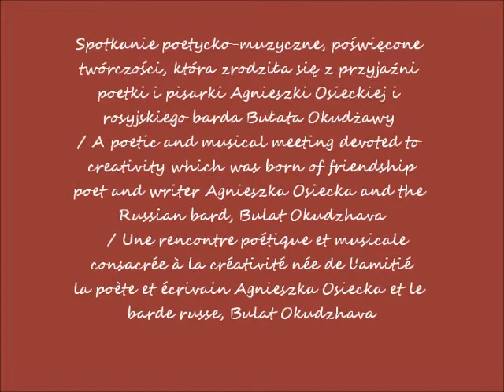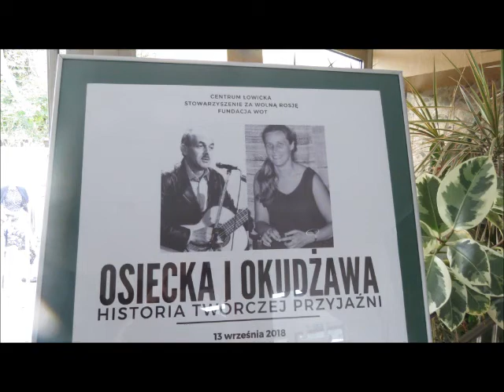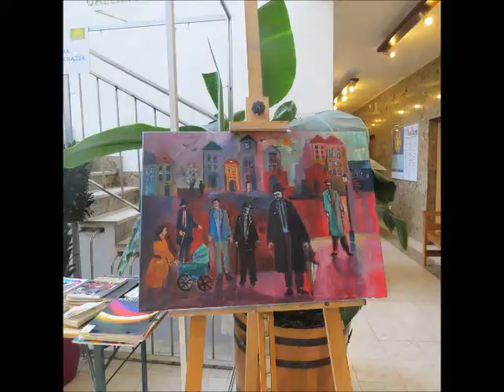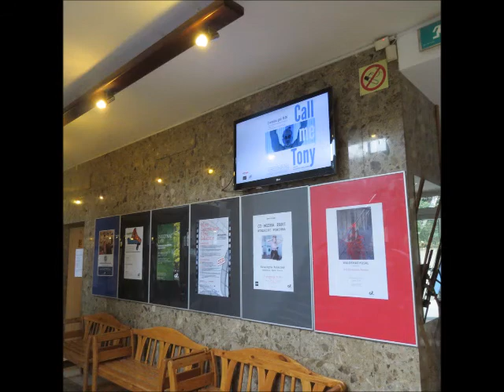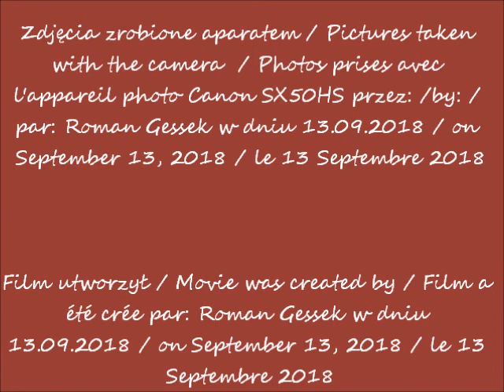2018 09 13 Warszawa Centrum Łowicka Osiecka i Okudżawa historia twórczej przyjaźni cz 2 po 17 00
Centrum Łowicka w Warszawie / Łowicka Center in Warsaw / Centre de Łowicka à Varsovie
Osiecka i Okudżawa: historia twórczej przyjaźni / a story of creative friendship  / une histoire d'amitié créative
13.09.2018 po / after / après  17.00